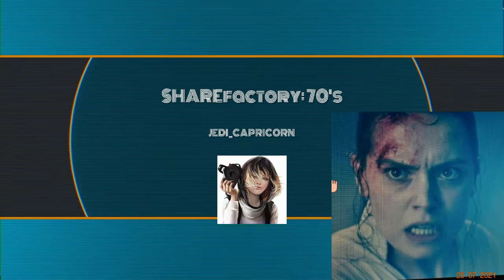INTERVIEW WITH THE VAMPIRE meets TRIPPIN ON THE MOON